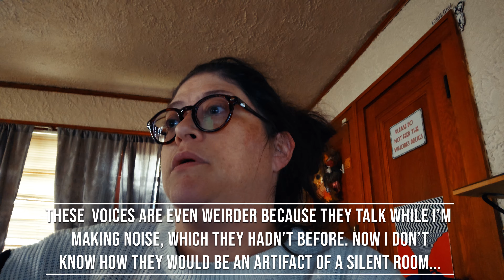My Cat's Beef With @TamaraWoods: Writing, Ghosts, And Editing Drama!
Pugmire Mysteries and Secrets - 1st, 3rd and 5th Wednesdays at 8:00 pm Central: Twitch.tv/theonyxpath